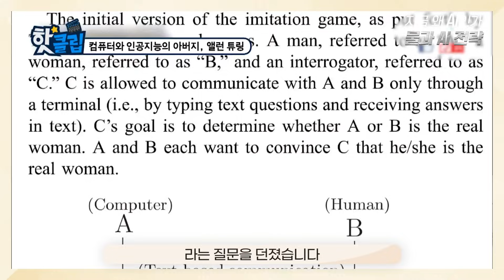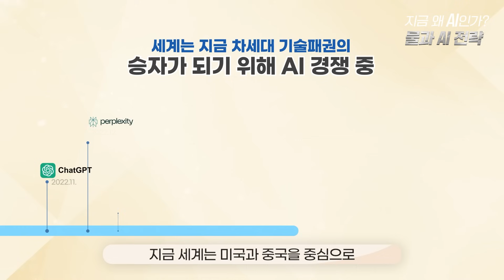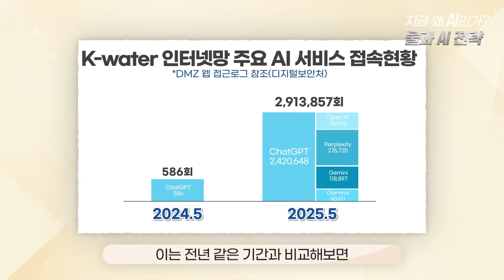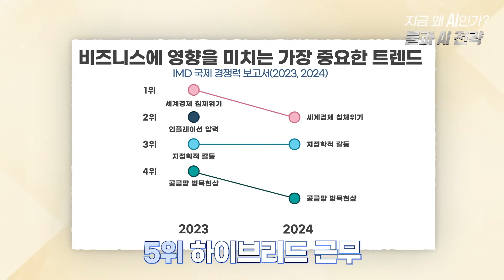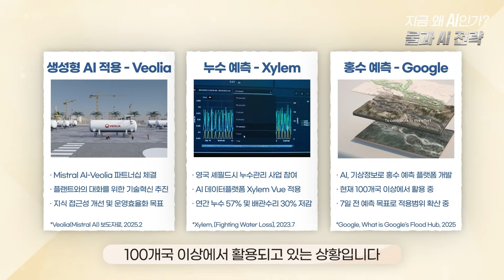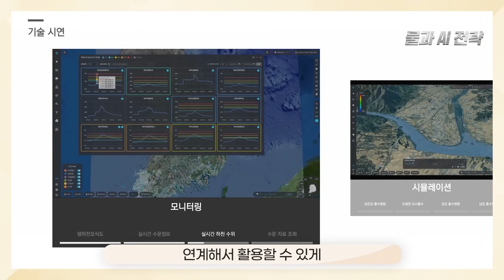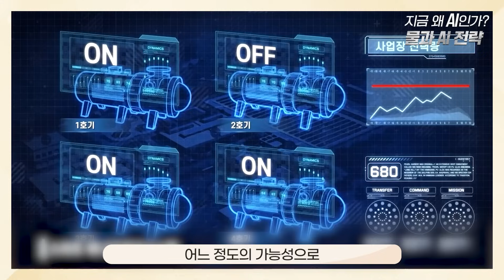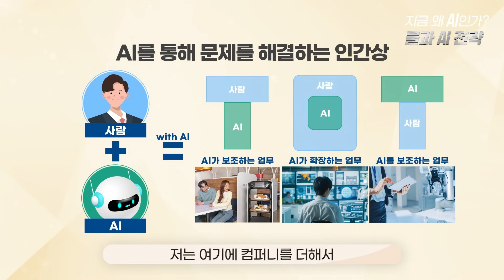세계 물산업 패러다임을 선도하기 위한 [K-water의 AI 전략]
AI는 단순한 기술이 아니라
앞으로 우리가 만들어 갈 미래의 언어입니다.

물을 관리하는 기관을 넘어
기후워터테크 기업이 된 한국수자원공사는
물 관리 전반에 첨단 디지털 기술을 융합해
물, 에너지, 환경, 기후위기까지 아우르는
공공 솔루션 기업으로 도약하고 있습니다.

이러한 변화 속에서 AI 활용은
세계 물산업 패러다임을 선도하기 위한 핵심 전략입니다.

한국수자원공사 오은 AI추진단장이 알려주는
“지금 왜 AI 인가?” 물과 AI 전략! 함께 알아볼까요? 👀

[EVENT]
AI가 물 관리와 환경에 어떻게 활용되면 좋을지
자유롭게 댓글로 남겨주세요!💭

💧참여방법 : K-water 유튜브 채널 구독 후 공개 구독 설정 필수!
AI가 우리의 물 관리와 환경에 어떻게 활용되면 좋을지 댓글 남기기
💧이벤트 기간 : 9/19(금)~9/26(금)
💧당첨자 발표 : 9/30(화) 대댓글 통해 발표
💧이벤트 경품 : [스타벅스] 자몽허니블랙티 (10명)